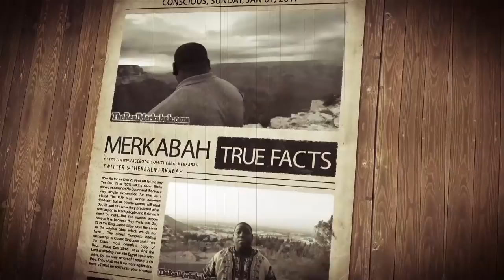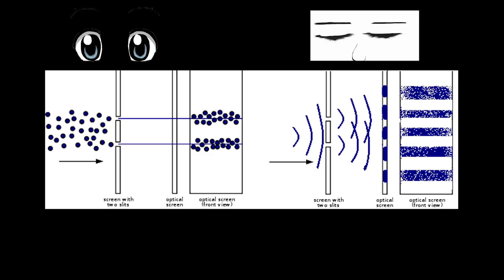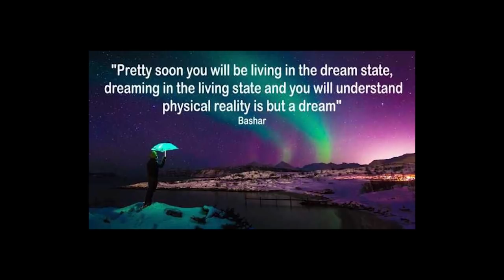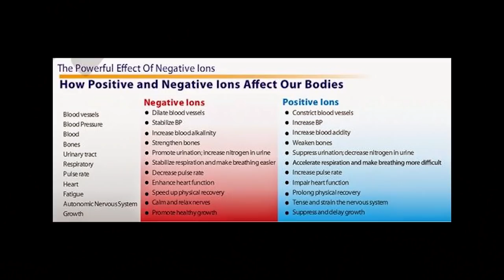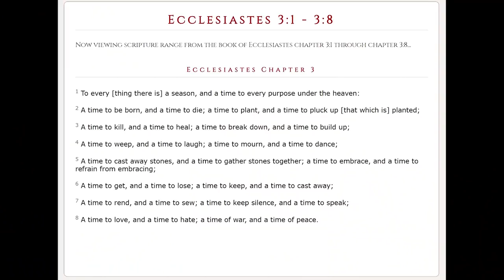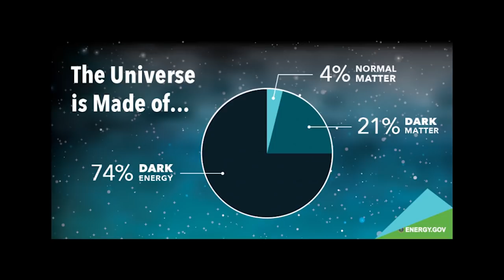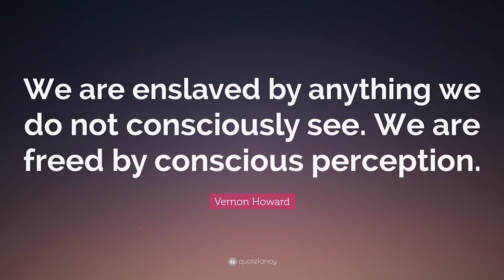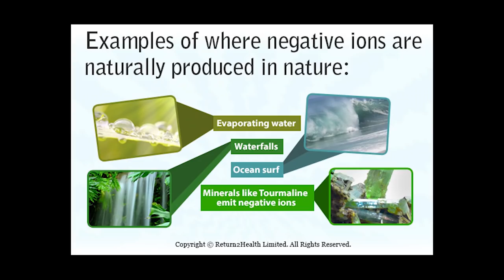2of2 Time The Conscious Perception of Matter And Universal Law Preview